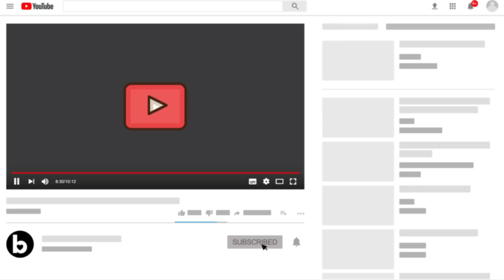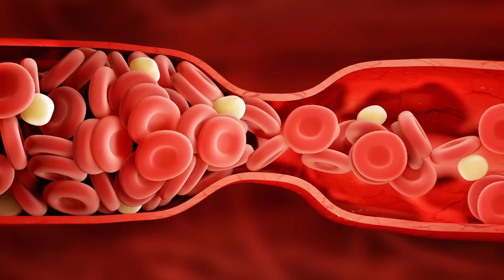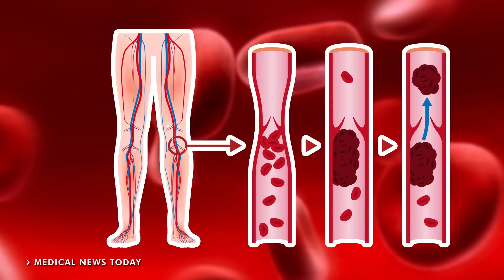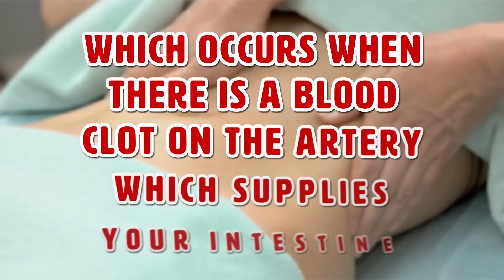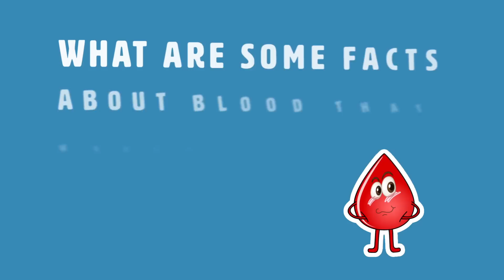8 Essential Facts About Your Blood Type You Should Know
8 essential facts about your blood type you should know. Your blood type can tell a lot about your body and the type of diet it needs. But with everything you have heard about it, there is always more to learn.

Timestamps:
Intro - 0:00
8. Specific Foods Each Blood Type Must Consume- 0:53
7. Personalities By Blood Type - 1:38
6. How Stress Affects Each Blood Type - 2:27
5. The Relationship Between Blood Types and Fat - 3:01
4. Pregnant Women Suffer From RH Factor - 3:25
3. Blood Types and Transfusions - 3:54
2. Plasma Accessibility - 4:28
1 One Blood Type Has a Higher Risk of Cancer - 4:58

What is a blood clot? - 5:34
Swelling in the legs - 6:40
Chest pressure and difficulty breathing - 7:14
Vomiting - 7:42
Tender and red skin - 8:11
Dizziness - 8:37
Loss of speech or vision - 8:59

Summary:
8. Specific Foods Each Blood Type Must Consume: If your blood type is Type A, then you are most likely a vegetarian. They consume mostly fish and yogurt. They should stay away from legumes, spicy foods and coffee. If you are Type B, you consume mostly dairy and vegetables. Stay alcohol and preservatives.

If your blood type is Type O, you mostly eat meat, fish and vegetables. You’ll want to stay clear of dairy, processed foods and over-eating. Type AB is a contemporary type, it suggests that you try and eat anything. It’s recommended that you try and stay clear of cooked and processed meals.

7. Personalities By Blood Type: Type A possesses strong leading skills, they are very compassionate, very organized and extremely efficient. Type B is active, very friendly, is very flexible with their schedule, and can be meditative.

Type O is more on the practical side and they are very assertive. If you’re feeling down, they are the ones who will show you the most empathy. Type AB is all over the place. They are rational, calm, they have a strong head on their shoulders and very innovative.

Speaking of blood, you might want to stick around until the end of the video, because after we fill you in on some essential facts about the different blood types, we’ll also let you know about some symptoms of blood clots that you should never ignore.

6. How Stress Affects Each Blood Type: People with blood type A do not handle stress very well and it takes time for them to overcome it. Type B are generally calm individuals, but their mood can escalate quickly, causing mood swings.

Type O have tendencies of getting angry, but quickly deal with it by visualizing the concept. Type AB generally handle stress very well, but do have a tendency to get angry.

5. The Relationship Between Blood Types and Fat: Type A are allowed to consume as many fats as they want from meat and sugar. Type B can suffer if they consume too much fried foods and bread.

Type O tend to gain weight when they change their eating habits. Type AB tend to be lazy and very inactive, which results in weight gained.

4. Pregnant Women Suffer From RH Factor: In the case of having a baby, it is very common where the mothers blood type does not match the fathers.

To fix this, the mother is injected with a RhoGAm or Rho (D) made from blood plasma, at 28 weeks of gestation and within 72 hours after giving birth. This will prevent the growth of antibodies from the mother’s body to the fetus.

3. Blood Types and Transfusions: Those with type AB can receive blood from all types but can only give blood to AB. Type A can receive blood from type A or O, but can only give to A and AB.

Type B can receive blood from Type B or O, but can only donate to type B or AB. Type O can only receive blood from O, but can donate to all types.

2. Plasma Accessibility: Type AB can only receive plasma from AB, but can give to all blood types. Type A can only receive plasma from A and AB, but can only donate to type A and O.

Type B can receive plasma from B and AB, but only give to B and O. Type O can receive plasma from all blood types, but can only donate to type O.

1 One Blood Type Has a Higher Risk of Cancer: Granted that getting cancer in this day-and-age is pretty high. From the sun to what we eat, it’s tough to avoid.

However, research has shown that those who contain the blood type O, have a 20% greater risk of developing cancer when compared to the other three blood types.